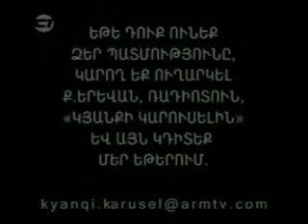Kyanqi Karusel Part 3